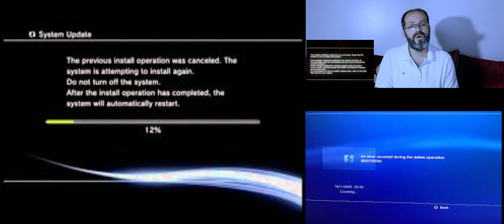Question et réponse sur les problèmes PlayStation3 سؤال وجواب حول مشاكل بلايستيشن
سؤال وجواب لحل مشاكل بلايستيشن
Question et réponse pour résoudre les problèmes PlayStation3